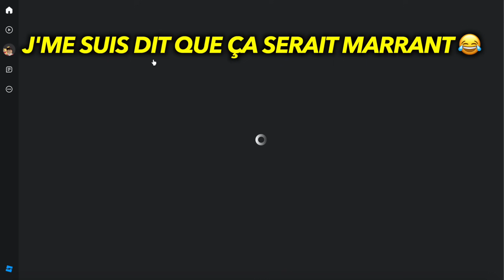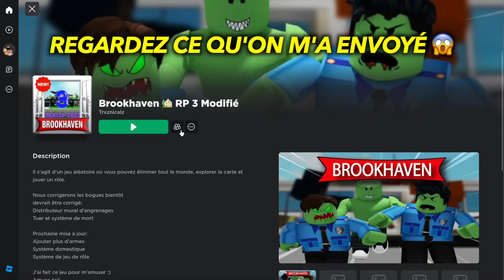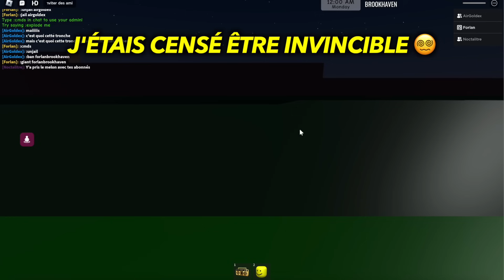J’ai JOUÉ au *NOUVEAU* BROOKHAVEN 2 !! 😱 (Roblox)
Une vidéo crée par Forlan, Forlan Brookhaven dans Roblox (ou fofo)
Sur le jeu vidéo gaming Roblox, Brookhaven rp, Brookhaven rp français, Brookhaven rp fr

Leurs serveurs Roleplay Roblox avec la maison sont :
brookhaven 🏡rp,brookhaven 🏡rp français,roblox brookhaven 🏡rp,roblox brookhaven 🏡rp français